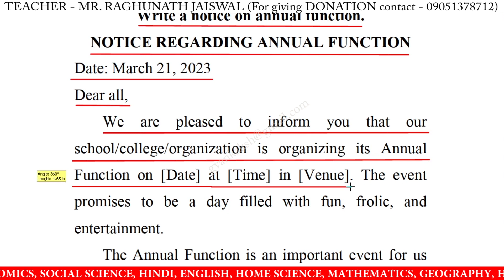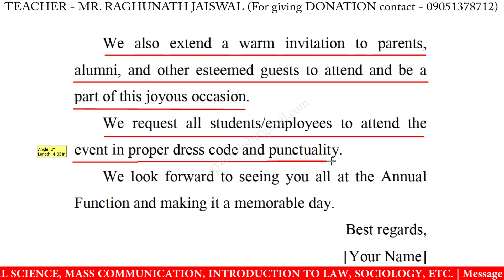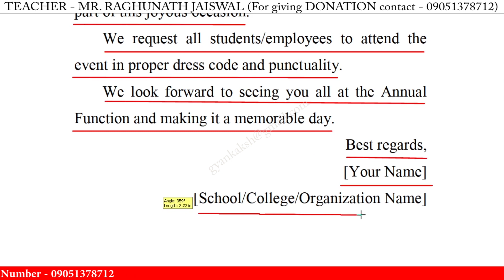write a notice on annual function | notice writing on annual function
write a notice on annual function | notice writing on annual function | how to write a notice on annual function

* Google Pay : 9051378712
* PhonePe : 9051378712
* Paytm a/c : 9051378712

write a notice on annual function for class 10,
write notice on annual function for class 10,
notice writing on annual function for class 10,
writing notice on annual function for class 10,
notice on annual function for class 10,
how to write a notice on annual function for class 10